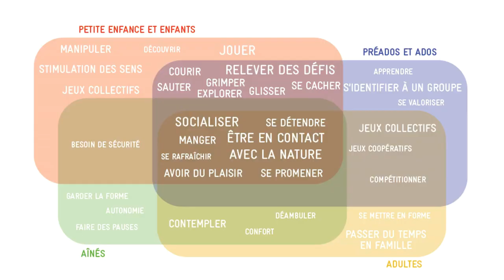Imaginer le parc Irma-LeVasseur La biodiversité en ville